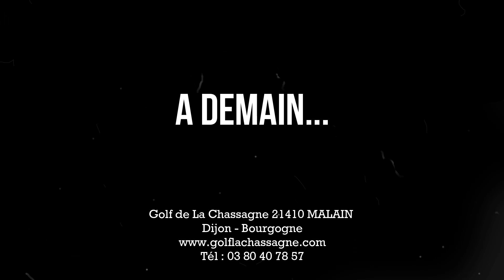Parcours du golf de La Chassagne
Présentation du golf de La Chassagne à côté de Dijon en Bourgogne. Vidéo aérienne prise avec un drône.
Le golf est installé dans un cadre naturel d’exception, ouvrez les yeux !
C’est un parcours ludique et stratégique, il présente de nombreux challenges. Si c’est votre première visite à la Chassagne, vous y prendrez certainement beaucoup de plaisir tout en y laissant quelques balles… Rassurez vous il est accessible à tous les niveaux à condition d’adapter sa stratégie.